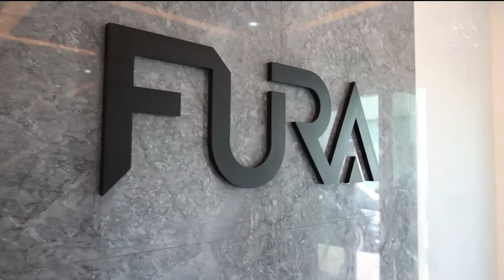"فيورا جيمز" تدشن منشأة جديدة في "حرة مطار الشارقة الدولي"